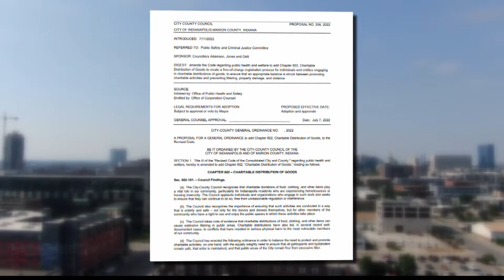Proposal focused on food distribution groups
Advocates are pushing back against a new city proposal that would require charitable groups to pre-register with the city before passing out any food or clothing.